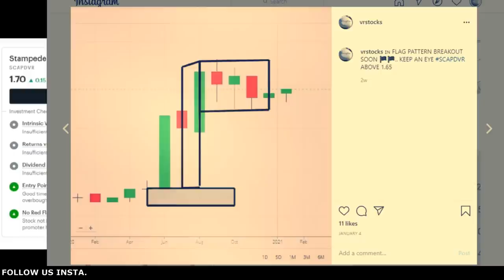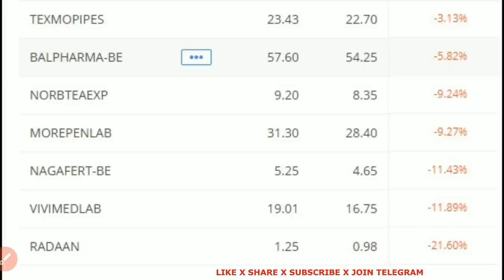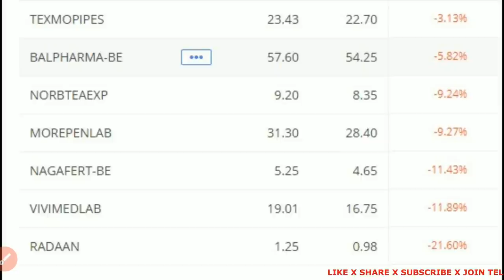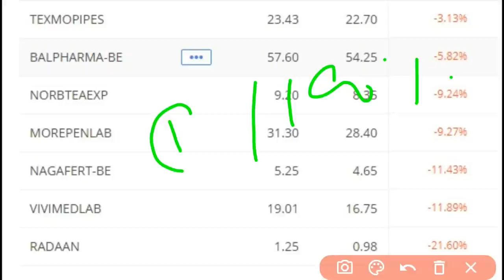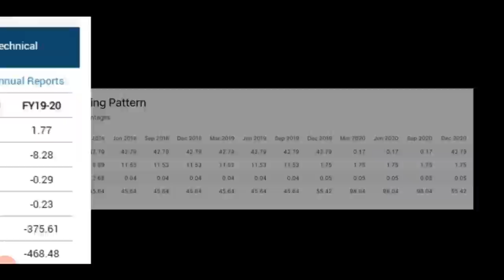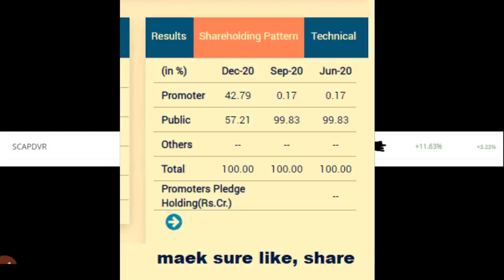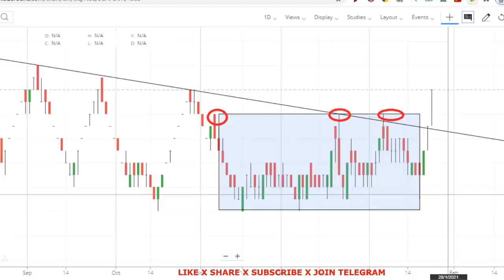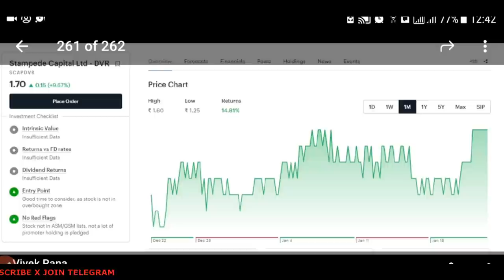Penny Shares to Buy now in 2021 | SCAPDVR Share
Hello Trader, we are giving one more penny shares to buy now in 2021 is SCAPDVR Share that could give good return in couple month. If you are looking for penny shares 2021 so this 10 minute video help you to choose best penny stock.

SCAPDVR Share currently trading at 1.60 and now stock has making good flag pattern and today 22 January 2021 has given breakout. Stampede Capital Ltd Differential Voting Rights Shares promoter has increasing the stack in December quarter. That is why best penny shares to buy now in 2021.

In YouTube, there are many guru providing the knowledge of penny shares like yash tv, perfect view of stock market, multibagger point, sanjiv bhaisn penny stocks, stock market ka command, pro capital faiz and the Indian investor etc. but “vivek rana stocks” find new way to give penny shares to buy now in 2021, everyone must follow him on:-

👉 Can beginner invest in Penny Shares?
• Yes everyone can invest in penny shares but always put your little money into penny shares.

You can buy penny stock in any discount broker like zerodha, angel broking, sharekhan, upstox etc.

Stampede Cap (DVR) Share Price Update: Stampede Capital Ltd. (DVR) share price moved up by 9.68% from its previous close of Rs 1.55. Stampede Capital Ltd. (DVR) stock last traded price is 1.70

About Stampede Cap (DVR): Stampede Capital Ltd., incorporated in the year 1995 is operating in Financial Services sector.

For the quarter ended 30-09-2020, the company has reported a Standalone sales of Rs .63 Crore, down -55.97 % from last quarter Sales of Rs 1.44 Crore and up 485.42 % from last year same quarter Sales of Rs .11 Crore Company has reported net profit after tax of Rs -1.91 Crore in latest quarter.

ADDRESS: A-Z Elite, 1st Floor,Plot No. 197,Guttala Begumpet Village, Hyderabad, Telangana - 500081